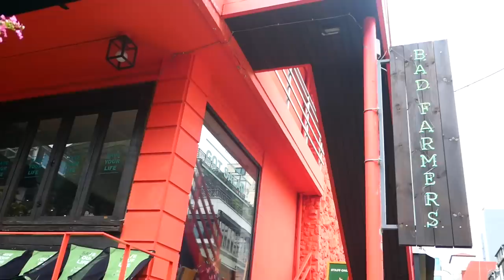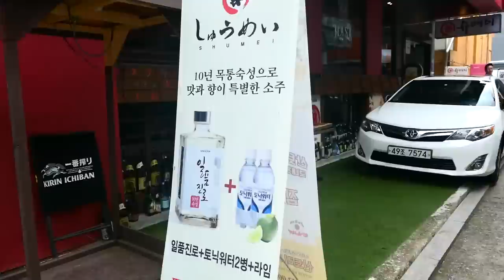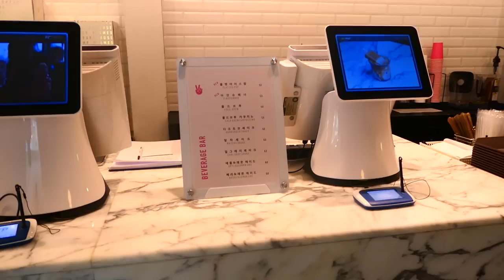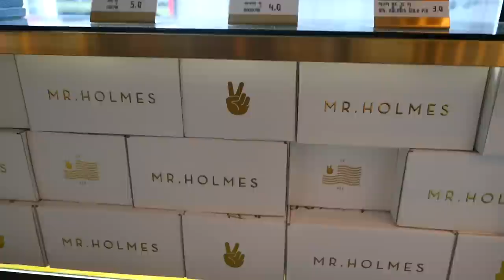Sinsa/Garosugil Vlog - Bad Farmers and Mr. Holmes Bakeshop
In this Korea Vlog, we visit Garosuil in Sinsa-Dong.  We have lunch at Bad Farmers (배드파머스) and Mr. Holmes Bake House in Seoul (미스터홈즈베이크하우스) which is famous for their cruffin (a hybrid croissant muffin).   (Mr. Holmes Bakehouse in Seoul is also an Instagram famous cafe!).  If you are looking for places to eat in Garosu-gil (가로수길) or Sinsa (신사동), I definitely recommend both of these places.  We also found a super-instagram worthy spot to take photos in garosugil.

31, Apgujeong-ro 4-gil
Gangnam-gu
Seoul
06028
Sinsa Station(Line 3호선), exit 8.

강남구 신사동 524-16
Seoul, South Korea 06028

Clouds, Dreams, Boost

Nikon D7000
40 mm macro lens (for up close shots)
Polaroid Cube
Panasonic Lumix
Joby Gorillapod
Slik Tripod
Video Light

 ♥CRAFTY AMINO♥ kawaii felting
 ♥DEVIANT ART♥ kawaiifelting